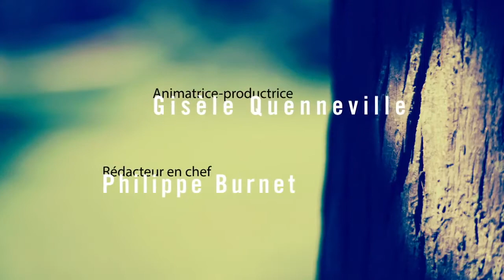Maureen McTeer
Maureen McTeer takes Take 30 viewers on a tour of the home she shared Joe Clark during his nine- month stint as prime minister.

Published under the Fair Dealing Exception as a public service and educational tool. For more interviews on Wives of the PM go to the Spouse of the Prime Minister Playlist here .

Au Canada, elle est surtout connue comme lépouse de lancien premier ministre Joe Clark, la femme qui na pas pris le nom de son mari. Cependant, Maureen McTeer est beaucoup plus que cela.